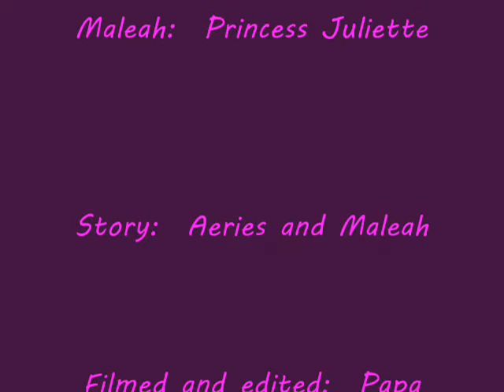The Rose of Princesses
Movie feature starring Aeries and Maleah.